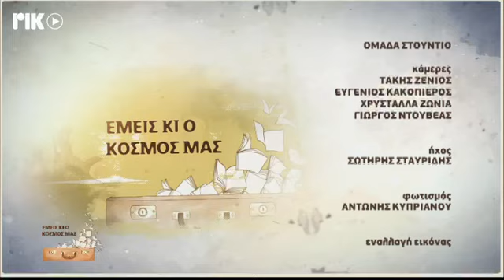ΚΑΤΕΧΟΜΕΝΟ ΧΩΡΙΟ ΑΡΓΑΚΙ ΜΟΡΦΟΥ - ΕΜΕΙΣ ΚΙ Ο ΚΟΣΜΟΣ ΜΑΣ ΡΙΚ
Η ιστορική ραδιοφωνική εκπομπή ΕΜΕΙΣ ΚΙ Ο ΚΟΣΜΟΣ ΜΑΣ τώρα και τηλεοπτικά στο ΡΙΚ1 και ΡΙΚSAT. Σε αυτή την εκπομπή, το όμορφο κατεχόμενο χωριό Αργάκι Μόρφου. Η ιστορία, οι θύμησες, η άσβεστη φλόγα για επιστροφή.